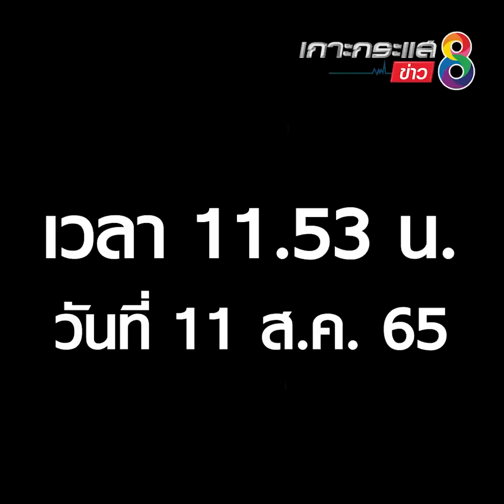โจรสูงวัย ควักปืนจี้ร้านทอง | ข่าวช่อง8 | 11 ส.ค. 65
เปิดภาพวงจรปิด โจรใช้ปืนจี้ร้านทองย่านบางแค หวาดสร้อยคอทองคำไปเกือบ 20 เส้น โดยลักษณะเป็นคนสูงอายุ ผมขาว มัดผมบริเวณท้ายทอย แต่เพียงไม่กี่ชั่วโมง ตำรวจก็ติดตามจับตัวได้พร้อมของกลาง